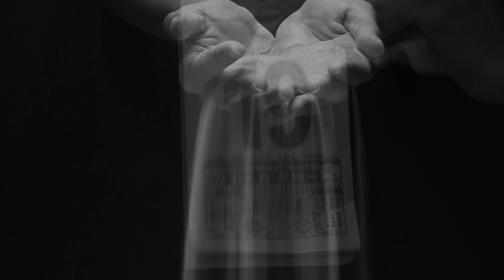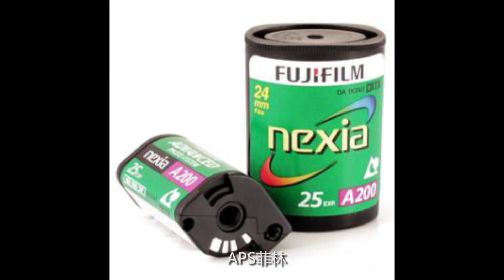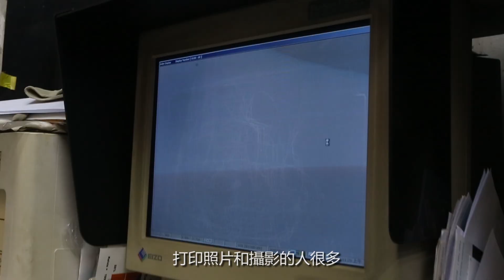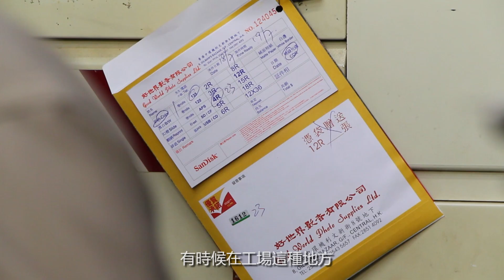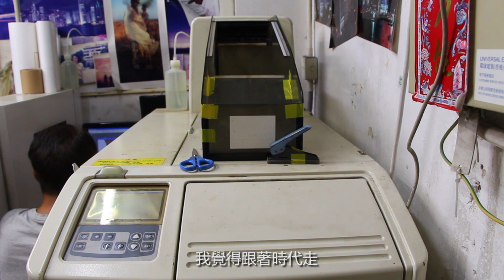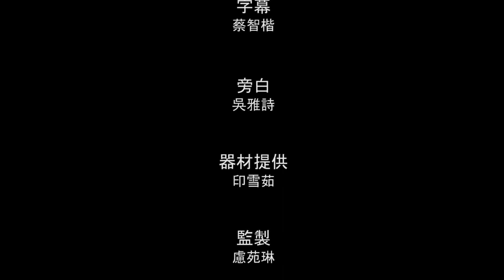《失傳‧珍傳》-菲林沖曬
攝影科技發展迅速，攝影亦越來越普及化和數碼化，人人都擁有一部相機或者手機，拍攝已經是每天也會接觸的事。而在講求速度和後期技術的攝影，又可否完全取替昔日的菲林攝影，使用菲林來拍攝又能帶來怎樣的滿足感，菲林的價值又在哪裡？從事菲林工業的一群人又會如何維持這個傳統技術。

製作: 賽馬會筲箕灣青年空間